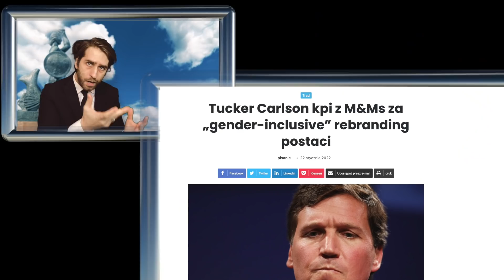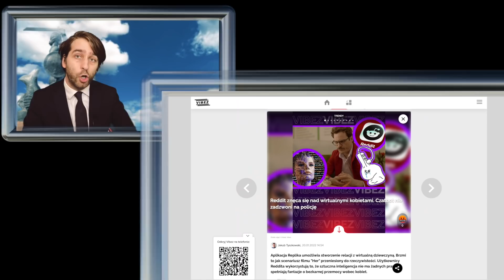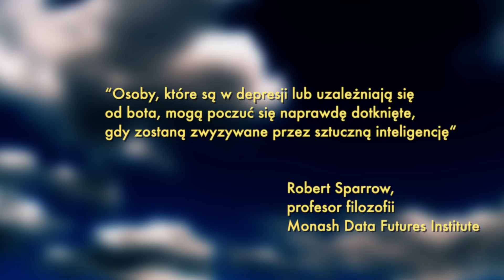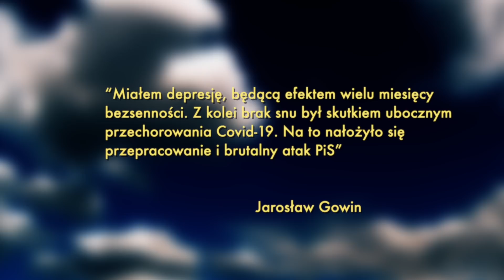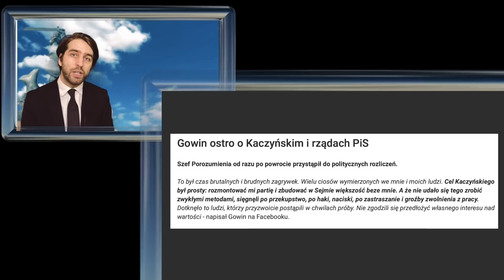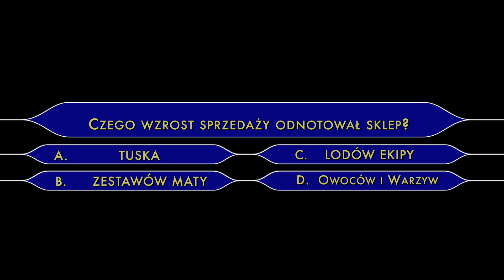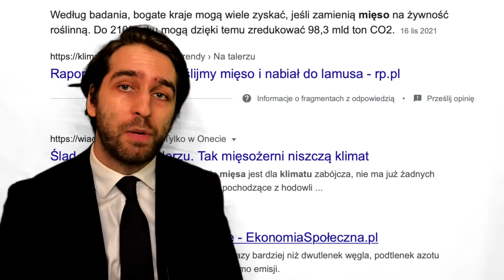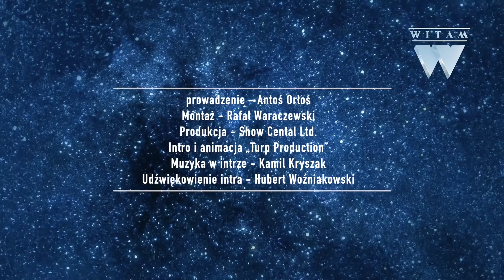ZEMSTA GOWINA, CZARNEK WALCZY Z DEPRESJĄ A M&M'S-Y SĄ TĘCZOWE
Kontrowersyjne zmiany w cukierkach M&M's i co o tym myli pose Artur Dziambor; jest też o aplikacji dzięki której można mieć przyjaciela. Minister edukacji Przemysław Czarnek mówi nam kto jest odpowiedzialny za depresje dzieci w Polsce. Dodatkowo sprawdzam jak PiS spowodował problemy Jarosławowi Gowinowi. Słów kilka też o Jarosławie Kaczyńskim, który panicznie boi się utraty władzy i jak to Donald Tusk powoduje wzroost cen w kraju.

Przeczytaj moje felietony na: https// wiadomości / fakty / informacje / przegląd wydarzeń / newsy / news / najnowsze newsy / z kraju / ze świata wiadomości / informacje / newsy / najnowsze / wydarzenia / przegląd wydarzeń / polityka / rozrywka / Antoś Orłoś, entuzjasta krytykowania absolutnie wszystkiego. Uwielbia obserwować świat polityki choć nie przepada za politykami. Marzy o zjedzeniu kiszonego śledzia przy dźwiękach Black Sabbath. Prywatnie lubi słuchać muzyki z winyli i oglądać stare horrory. Od dłuższego czasu prowadzi „Kącik muzyczny” w programie WTS na kanale Macieja Orłosia gdzie również jest prezenterem WTSBis.